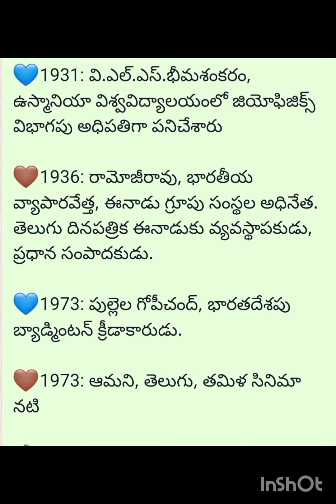చరిత్రలో ఈరోజు 16/11/2023